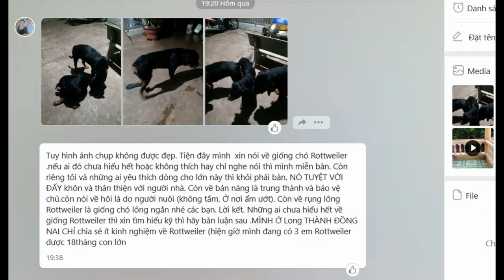Mùi hôi chó: Người nuôi Rottweiler khắp nơi lên tiếng- Tập 2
Nuôi chó Rottweiler có hôi không: Người nuôi chó Rottweiler thuần chủng, chuẩn giống lên tiếng. Rottweiler Gervi đã nhờ những người đang nuôi chó trong nhà ở cùng người, tự quay video nói về việc nuôi chó Rottweiler trong nhà và nhận xét về mùi hôi chó Rottweiler. Mời mọi người cùng xem.